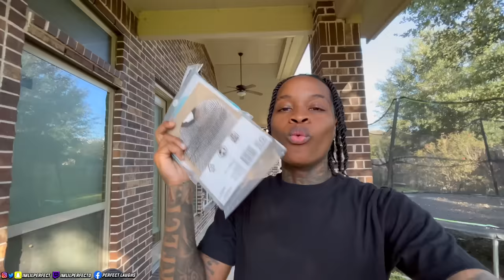Wearing a UGLY WIG In Front Of Loaded and Rod To See Their Reaction..